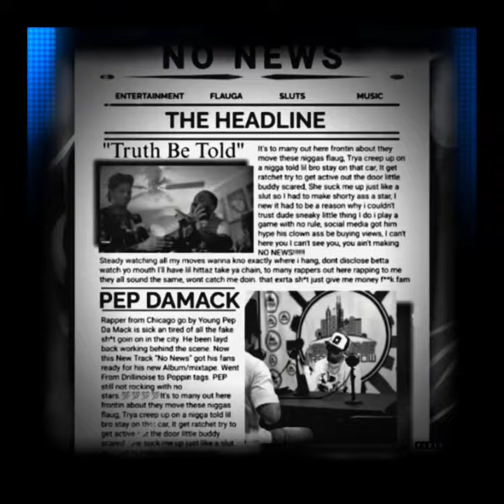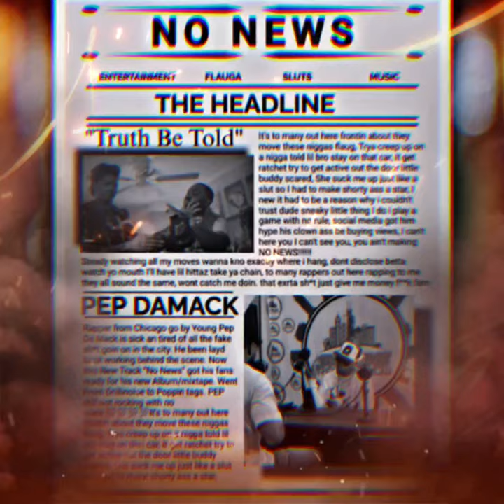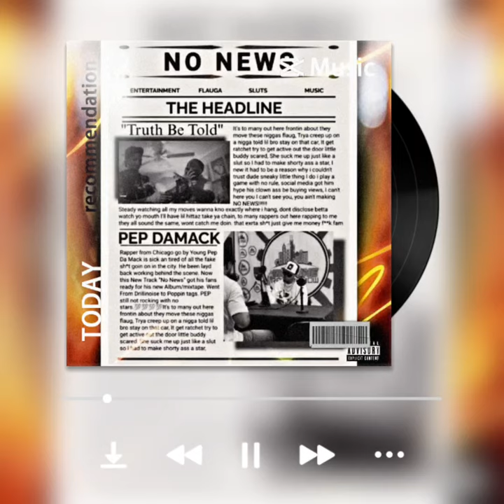YP DaMack - No News